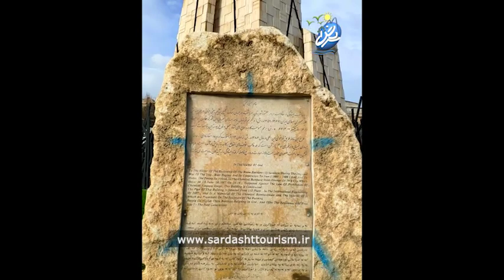میدان شهدای 7 تیر سردشت